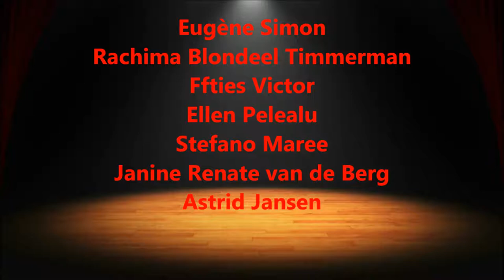Indische Artiestenmanager introduceert, ALL YOU CAN EAT, Traditionele Indonesisch Lopend Buffet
Indische, Artiestenmanager, introduceert, ALL YOU CAN EAT, Traditionele, Indonesisch, Lopend Buffet, Indische hapjes, Idische lekkernijen, Indische gerechten zoals, gado gado, sate ayam, sate babi, sate kambing, sate domba, soto ayam

Kumpulans Nederland, Maandelijkse Dansmiddag, erachteraan, dansavond, afterparty, voor een vaste prijs, 19.50 euro p.p., inclusief entree, tombola, livemuziek, somos novios, partyband, lady singer rachima, Indische, soulzangeres uit Den haag,
Elke maand in Provincie Utrecht, De Meern, Gemeente Utrecht